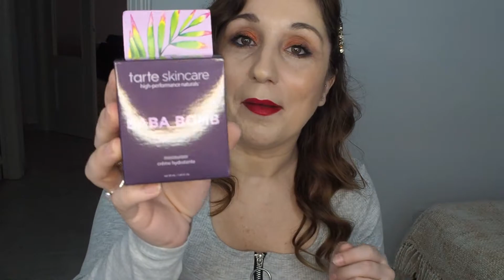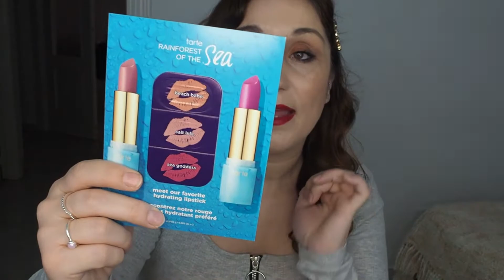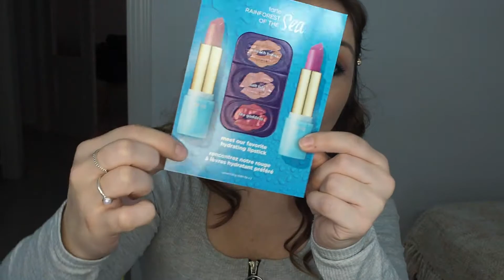NECESER PERSONALIZABLE TARTE 💄+ PRIMERAS IMPRESIONES✏️+ LOOK 🍁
¡¡Holaaaaaaa!! Lo primero de todo daros las gracias a las personitas que me seguís acompañando vídeo a vídeo. Disfruto muchísimo compartiendo y sigo aprendiendo con vostr@s.